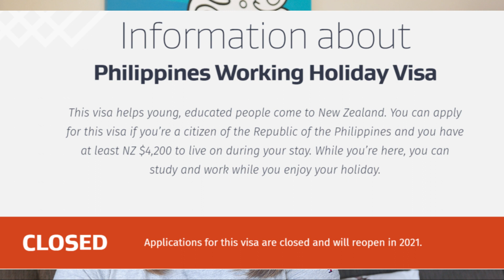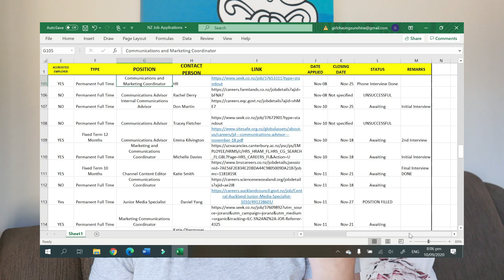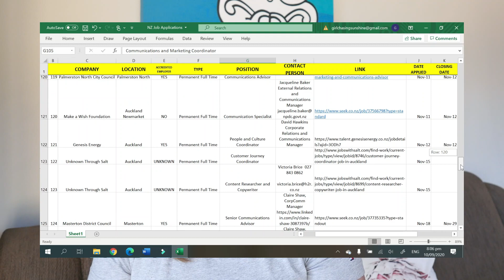PAANO MAG APPLY NG TRABAHO SA NEW ZEALAND? | PART 1: TIPS & ADVICE | Pinoy sa New Zealand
Kamusta mga kabayan? Interesado ka bang malaman kung paano mag apply ng trabaho sa New Zealand? In this video, I share some tips, steps, and advice on how to look for and find jobs here in New Zealand, covering both practical and philosophical tips. Part 1 pa lang ‘to kaya abangan ninyo ang Part 2 kung paano mag apply sa New Zealand.

Careers.govt.nz

☀️GIRL CHASING SUNSHINE'S THEGREATPERHAPS ADVENTURE IN NEW ZEALAND AS A PINOY IMMIGRANT

VLOG #2: Magkano Ang Nagastos Ko Para Makapunta Ng New Zealand?

ANO ANG MGA NAGING TRABAHO KO SA NEW ZEALAND ON A WORKING HOLIDAY VISA?!

The Essential Guide for Filipinos: How to Apply for a New Zealand Working Holiday Visa

I am Going to Seek a Great Perhaps: My Bravest and Boldest Move Yet: